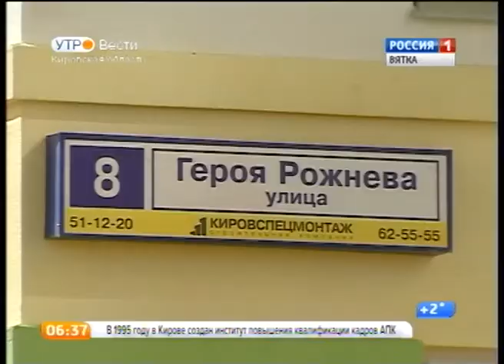ПРОЕКТ "УЛИЦЫ ГЕРОЕВ": улица Николая Рожнева, Героя Советского Союза (ГТРК Вятка)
Имя Николая Рожнева было обозначено на карте города Кирова совсем недавно: в 2011 году. Улица находится в новом микрорайоне «Солнечный берег» рядом с корпусом ВятГГУ и проходит перпендикулярно улице Ленина. Улица носит имя Героя Советского союза, который не раз проявил мужество в боях в годы Великой Отечественной войны.
Николай Михайлович Рожнев родился в деревне Рожни Кирово-Чепецкого района, ныне это черта города Кирова. Он проходил срочную службу в рядах Красной Армии. После успел поработать столяром - декоратором в кировском ТЮЗе и вновь был призван в армию. В 1941 году Рожнев попал на фронт. Он воевал на Калининском, Сталинградском и втором Украинском фронтах. Побывал в плену. Во время обороны в районе села Елизаветовка Черкасской области сержант Рожнев огнем из снайперской винтовки лично уничтожил тринадцать гитлеровцев. Во время прорывы обороны противника в районе деревни Лозовок водил свое отделение в атаку. За период наступления было уничтожено более ста солдат противника. За эти бои награжден орденом Славы 3-й степени.
Отличился в Молдавии, при форсировании Днестра в районе города Бельцы. Отличился в том, что не только командовал, но и заменил убитого пулеметчика, сам лег за пулемет и подсекал нападающего противника.
В бою был тяжело ранен, затем скончался. Был похоронен в городе Бельцы. Звание Героя Советского Союза Николаю Рожневу было присвоено посмертно.